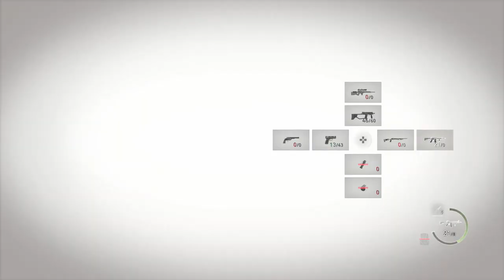RESIDENT EVIL 4 REMAKE Part 11 No Commentary